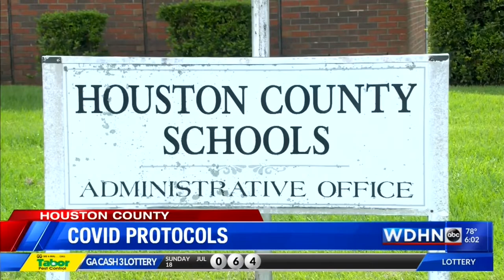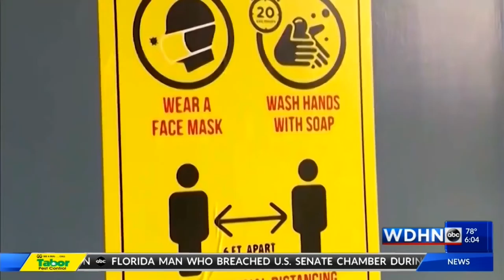COVID PROTOCOLS AT HOUSTON COUNTY SCHOOL DISTRICT